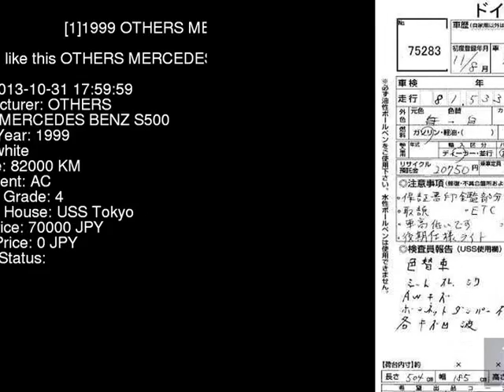1999 OTHERS MERCEDES BENZ S500 220075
the Authority on JDMs since 2007!  . Details on this car from auction in Japan